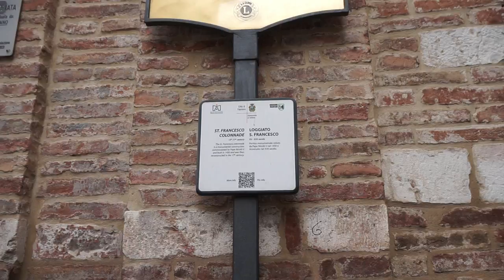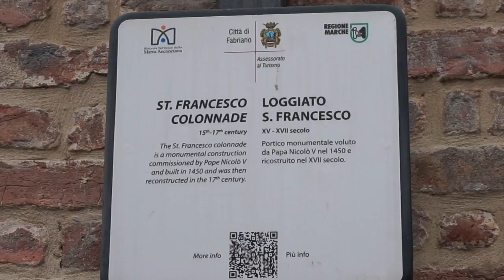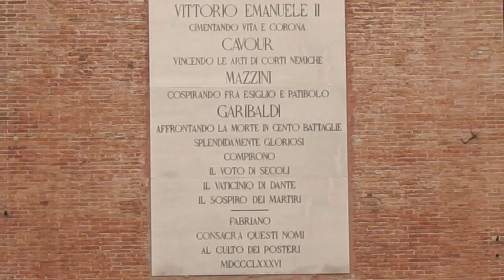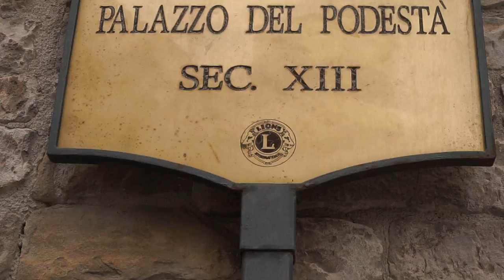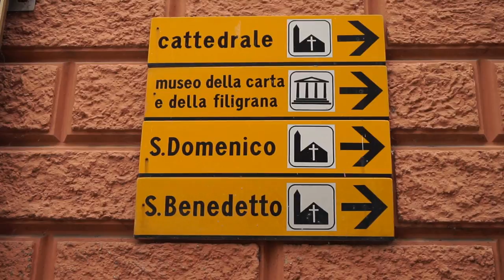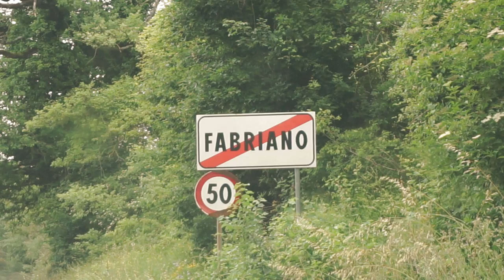FABRIANO (AN) italy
veloce passaggia a fabriano (AN)
musica-

Epic Ambient Gregorian Chants by Carlos Estella
social:

action cam
i phone